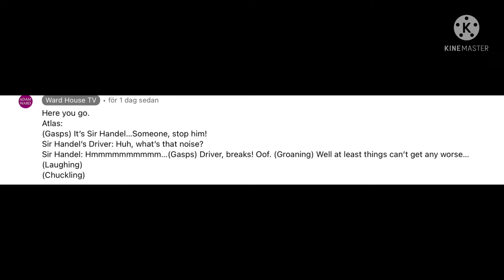Lines for adam